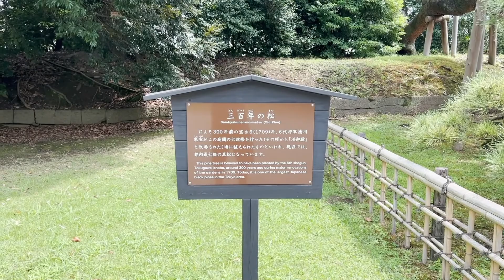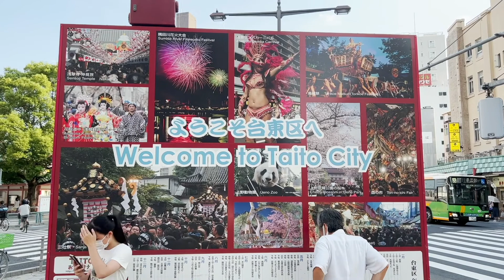Visit the Beautiful Sensōji Temple in Asakusa | Boat Trip from Hama-Rikyū Gardens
Come with me on an incredible day trip that starts with a walk in the attractive Hama-Rikyū Gardens surrounded by skyscrapers of the Shiodome district on one side, and Tokyo Bay on the other. From there, we will take an enjoyable ride on a sightseeing boat to Asakusa, the center of Tokyo’s ”shita-machi” (downtown), which retains an atmosphere of past times. There, we will see the incredibly beautiful Sensōji temple, the oldest temple in Tokyo, built in the 7th century.

--- Summary of Costs ---
Hama-Rikyu Gardens (adult admission): ¥300 ($2.20 · €2.15)
Ice matcha tea and dorayaki (sweet red bean pie) at Nakajima-no-Ochaya: ¥850 ($6.30 · €6.15)
Tokyo Mizube Cruising Line (WATERS Takeshiba → Asakusa Nitemmon, one-way): ¥700 ($5.20 · €5.10)

--- Approximate Exchange Rates Used (August 2022) ---
$1 (USD) ⟺ ¥135 (JPY)
€1 (EUR) ⟺ ¥138 (JPY)

--- Chapters ---
00:00 Video preview
00:43 Shiodome Station
01:32 Hama-Rikyū Gardens
07:48 WATERS Takeshiba
14:21 View of Asaksua
17:43 Sensōji Main Hall